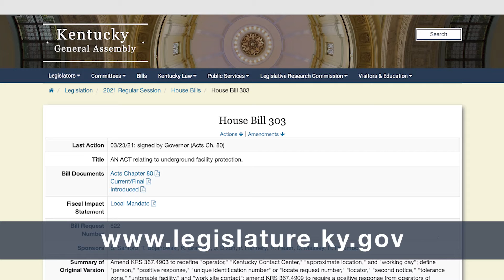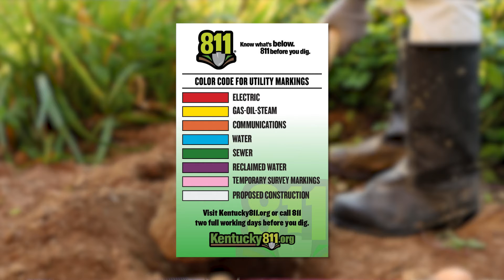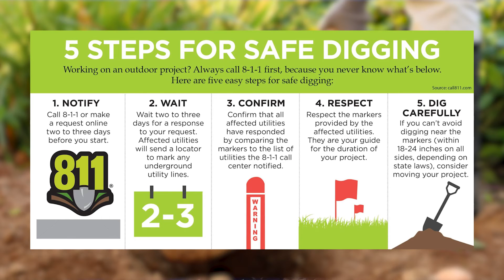Council Comment with Liz Sheehan - Call 811